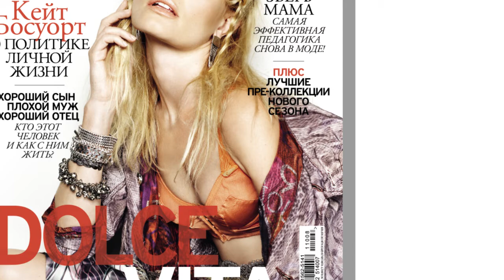Marie Claire August 2011